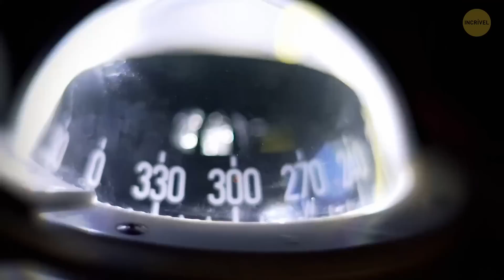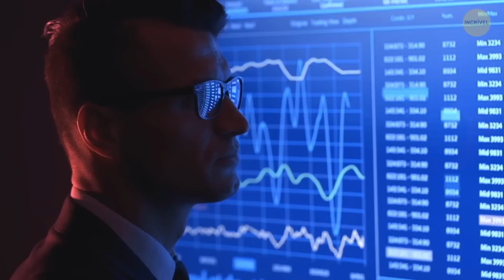Júpiter é o planeta de rotação mais rápida?